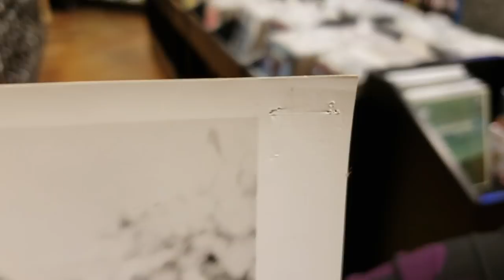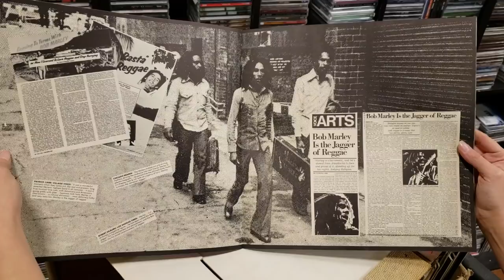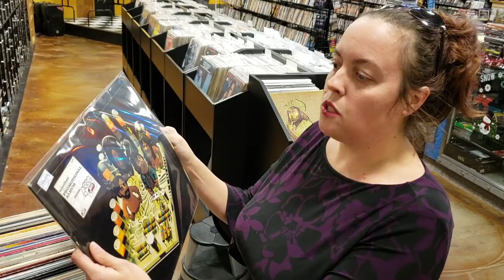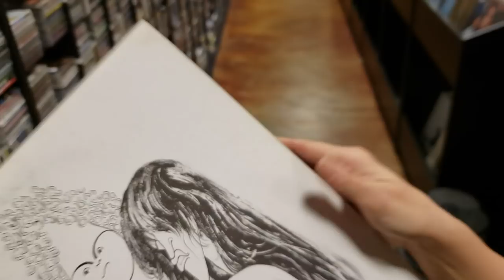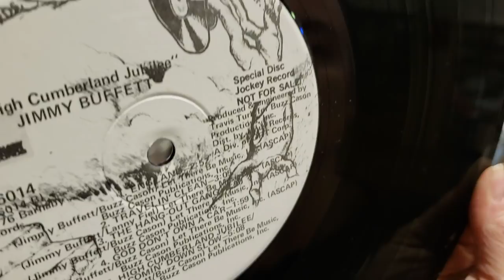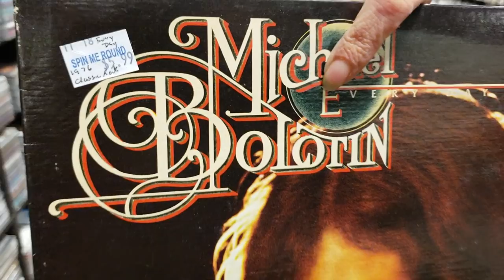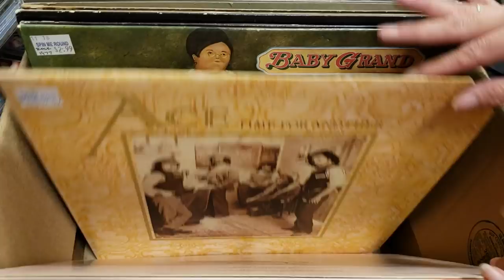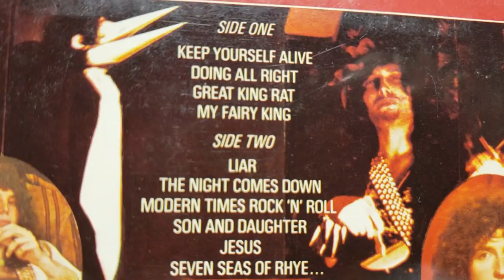Some VERY RARE Promo Vinyl Records & more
There are some very rare Vinyl Records in this box tonight. Including but not limited to a Queen Promo & Buckingham Nicks.

1200 US Highway 22 East, Spc 627